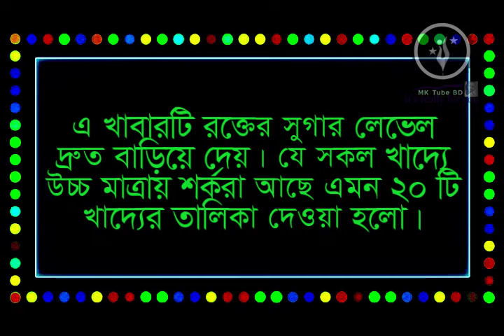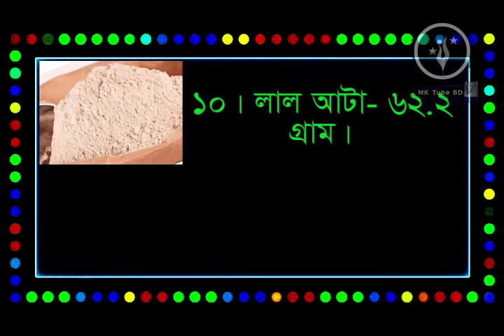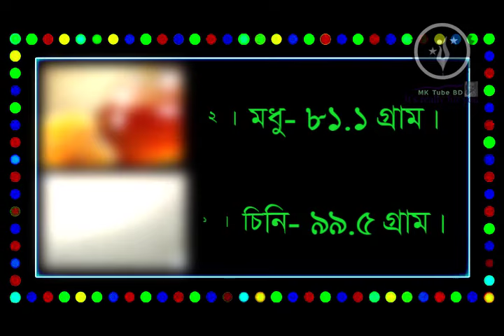শর্করা জাতীয় খাবারের তালিকা carbohydrates food list mk tube bd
এই MK Tube BD চ্যানেলের মাধ্যমে আপনারা খাদ্যের পুষ্টিমান ও বিভিন্ন শিক্ষণীয় বিষয় জানতে পারবেন।

কী খাচ্ছেন ???
পুষ্টিমান জেনে খাচ্ছেন তো!!
আমরা সাধারণত যা খায় তার প্রায় সব গুলোরই পুষ্টি মান জানি না, যার কারণে আমরা বুঝতে পারি না কোনটি কতটুকু পরিমানে খেতে হবে, ফলে কোন একটি উপাদান বেশী পরিমানে খাওয়া হচ্ছে আবার কোন উপাদান খাওয়াই হচ্ছে না।  এমতো অবস্থায় শরীরে পুষ্টির ঘাটতির কারণে রোগ প্রতিরোধ ক্ষমতা কমে যাচ্ছে এবং সহজে রোগে আক্রান্ত হচ্ছে।
তো কী করবেন???
হ্যাঁ পুষ্টিমান জেনে খাবেন
আপনি ইন্টারনেট থেকে জেনে শুনে খাবেন।
অথবা আমাদের এই চ্যানেলের মাধ্যমে জানতে পারবেন,ধন্যবাদ।
পুষ্টিমান জেনে খাদ্য খাবো-শরীরকে সুস্থ রাখবো।
শর্করা জাতীয় খাবারের তালিকা শর্করা খাবার কি কি শর্করা মুক্ত খাবার শর্করা কি জানুন শর্করা কাকে বলে শর্করা জাতীয় খাবার কি শর্করা জাতীয় খাবার শর্করা জাতীয় খাবার কোনগুলো শর্করা পরিপাক শর্করা কি জানুন শর্করা কি শর্করা কাকে বলে শর্করার কাজ শর্করা খাবার কি শর্করা জাতীয় সবজি ডায়াবেটিস রোগীর খাদ্য তালিকা,কার্বোহাইড্রেট জাতীয় খাবারের তালিকা কার্বোহাইড্রেট জাতীয় খাবার Carbohydrates carbohydrates food list carbohydrate foods carbohydrates food list bangla high carbohydrates food mk tube bd mktubebd